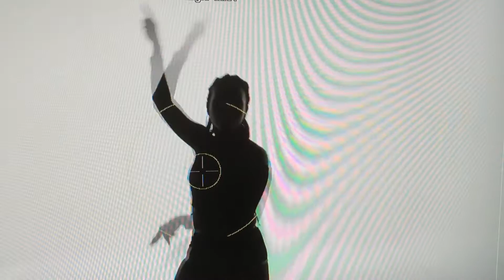2 de junho de 2017